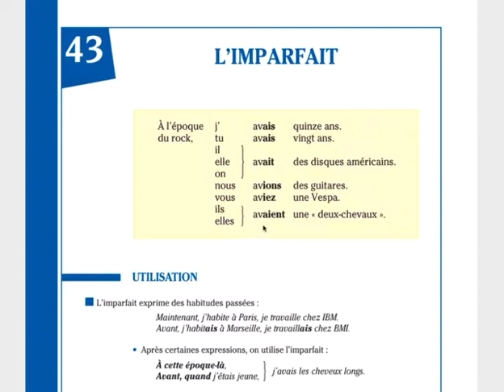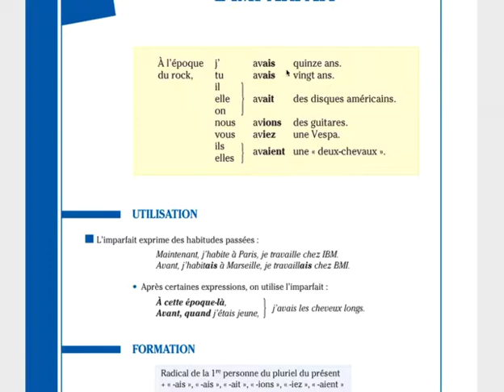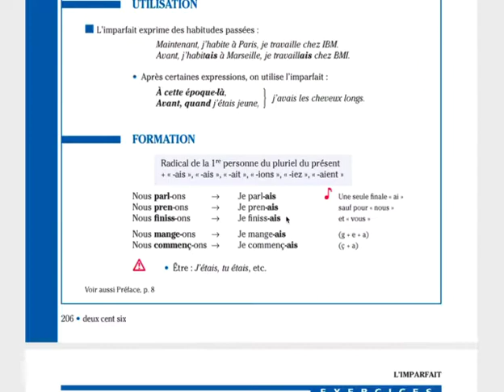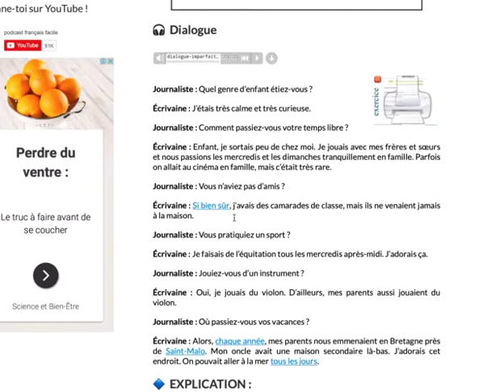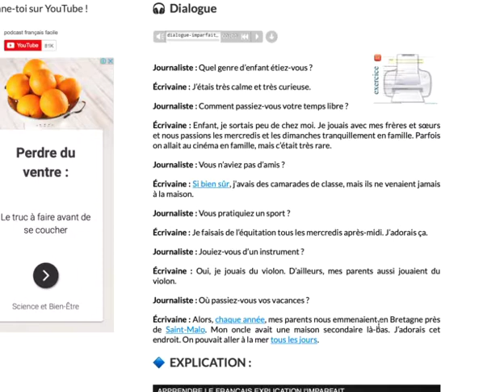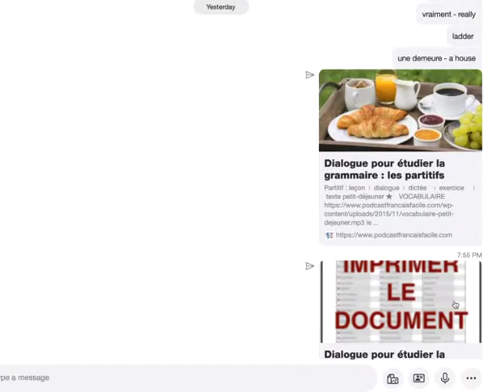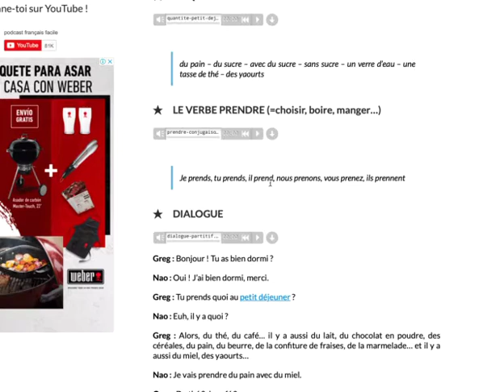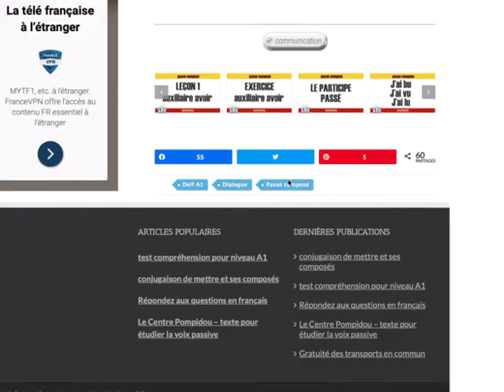Kevin 24 juin